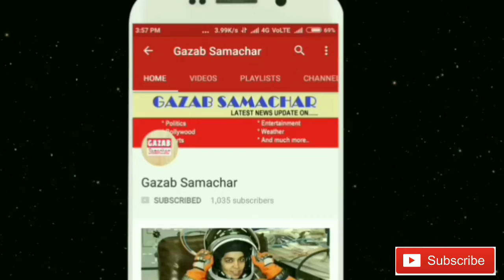R.J.S वंदे मातरम टीम ने ली सकारात्मक भारत बनाने की शपथ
RJS Vande Mataram team sworn to make a positive India

RJS Vande Mataram -2 program to awaken the governments - MS Bitta

The positive revolution of the 21st century is RJS Vande Mataram -2

With positive thinking on New Delhi / World Hindi Day, the ranks of Vande Mataram, Bharat Mata Ki Jai, set by RJS team
The resonance became resonant with the death of martyred Mr. M. S. Bitta ka
Accommodation
 On the occasion of the Republic Day celebrations, in the NDMC Convention Center, New Delhi, on 21st January, in the context of preparations for RJS Vande Mataram-2, positive thinking, members and journalists led by Convenor Uday Manna presented the program's brand ambassador and chief guest Mr. M.S. . Bitta met at her residence. On the occasion of Republic Day, the program will be organized on January 21 by the Ramjanaki Institute, New Delhi, TJAPS Agricultural Development Shilpa Center, Hooghly, P. Bengal
Organized with the help of the team, the team handed a special invitation letter to the National Flag and the Chief Guest brought with him and sang the rich Dr. Z.A. Raj of versatile talent including RJS star Ritu Kapil, Surendra Anand.
All journalists, including patriotic songs, have also enjoyed the pleasure of Mr. Bitta ji.
On this occasion, RJS team took oath of excellent performance in the presence of Shri M. S. Bitta in positive work.
Senior Editor Lalit Suman welcomed everyone in the program.
After that addressing the invited reporters here, Mr. M. S. Bitta, Founder President of Anti Terrorist Front said that Vande Mataram is a program to awaken the government and protect the motherland. He appealed to the people to cooperate in the positive works of all governments, parties and leaders. In response to a question asked by reporters in connection with a positive India in Prime Minister Shri Narendra Modi's program "Mana Ki Baat", Mr. Bitta strongly supported the Prime Minister's first nation's spirit and said that it created a positive India. can go. By adopting the Indian culture and culture and advice of senior citizens, it will become a positive India. This will be done as RJS Vande Mataram 2 campaign
In the 21st century a new chapter of positive revolution will be formed.
He expressed happiness that in the changing India, the team got the support of RJS to protect the motherland. The remaining portion of their bombs in making India a dream of martyrs is dedicated to the nation.
Many dignitaries, including Team RJS, were also present on this occasion.
RJS Media star Ompal Prasad, Prashant Varshney, Durgprasadmishra Sanjay Sharma and Shashidhar Shukla, Afzal Khan etc. are among the main contributors to the national flag for Mr. Bitta.
 Rajendra Singhadaw, Anas Siddiqui, VK Sharma, M. Imran Khan, Nadeem Shaikh, Ankush Chopra, Ayushman Bharti, Asif Khan, Sagar, Ravi Kumar, Dr. RK Gupta etc. together together in the beginning of the revolution of positive thinking Played its important role.